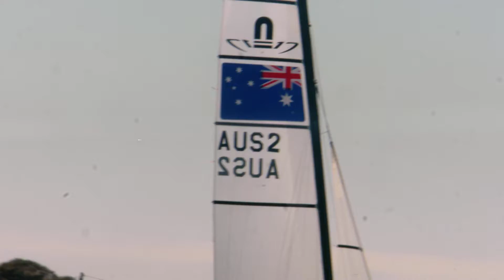The analytics of a Nacra 17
Jason Waterhouse and Lisa Darmanin are streaking ahead in the Nacra 17 at the Sailing World Cup Final in Melbourne. But success doesn't come easily. We took a look at their SAP sailing analytics to see how they have won five of six races so far...